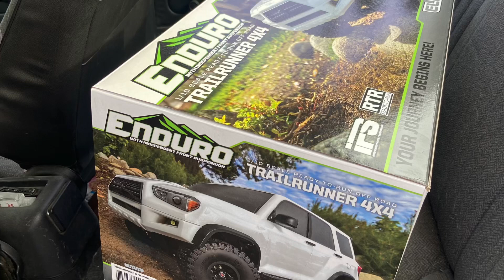New vehicle Alert!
Introducing the Element Trailer-runner to the fleet!
Putting to the test on the Alaska Bluffs, enjoy 🙏🏻